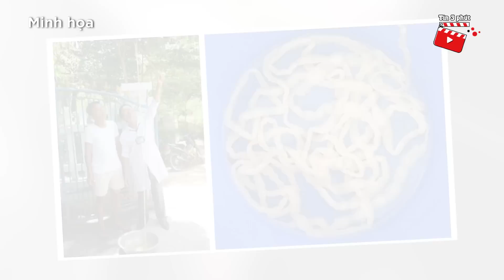Thanh niên 30 tuổi 'UỐNG THUỐC XỔ' thành công lấy ra 'CON SÁN' dài gần 10 mét | Tin 3 Phút